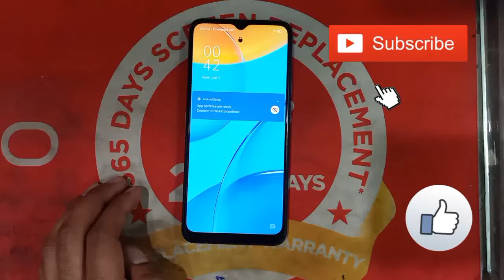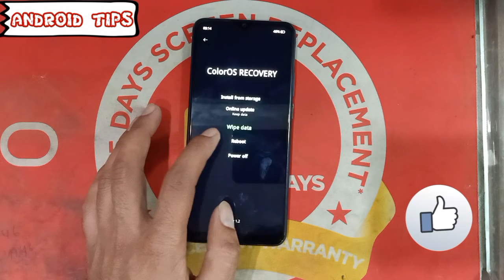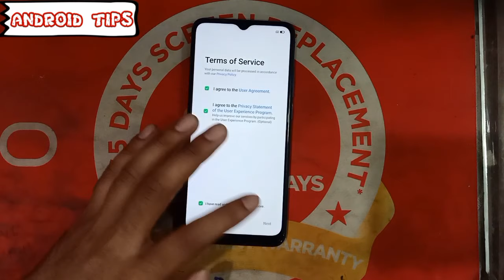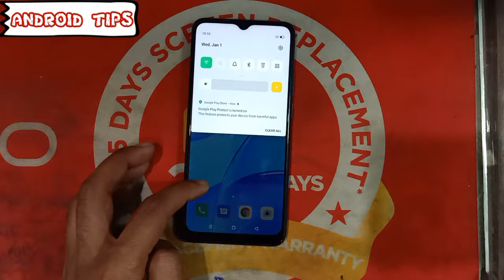OPPO A15 Hard reset PATTERN UNLOCK SUCCESSFULLY 2020 .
WHATAPP me if IT doesnt work for u.
INSTANT HELP
ANY PROBLEM ASK FOR HELP
 If doesn't work for u
OPPO A15 LOCK KASIE TODE
OPPO A15 PATTERN KAISE LGAYE
OPPO A15 UNBOXING
OPPO A15 PIN REMOVE